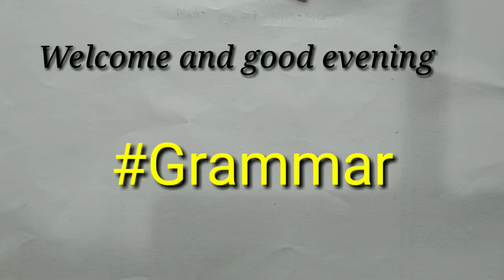Parts of speech/ grammar- এর সহজ ক্লাস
In this video you will learn parts of speech in a very easy way.